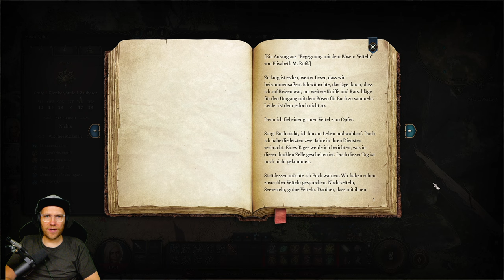Spiel des Jahres? Baldur's Gate 3 - Heidi Kabels Reise beginnt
Baldur's Gate 3 ist vielleicht das epischte Rollenspiel aller Zeiten. Ich stürze mich pünktlich zum Release der Vollversion ins Abenteuer!